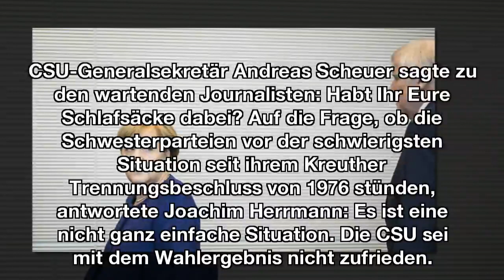Streit um Flüchtlings-Obergrenze: Union ringt um Jamaika-Bedingungen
Die Union streitet zwei Wochen nach der Bundestagswahl über ihre Bedingungen für eine Jamaika-Koalition mit FDP und Grünen. Die größte Kontroverse ist dabei die von der CSU geforderte Flüchtlings-Obergrenze. Auch das Leitbild der Union wird diskutiert.